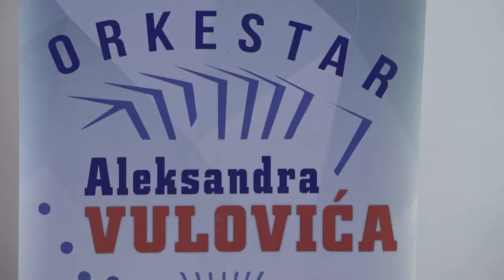Svadba Brankice i Ivana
Restoran "Srpski Dvor"
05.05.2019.